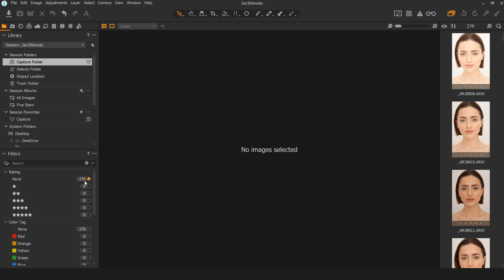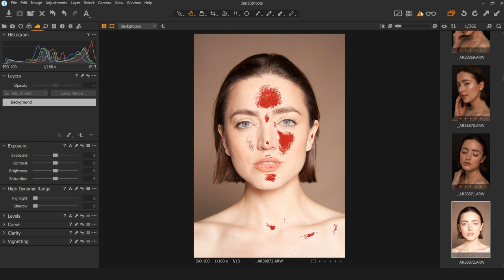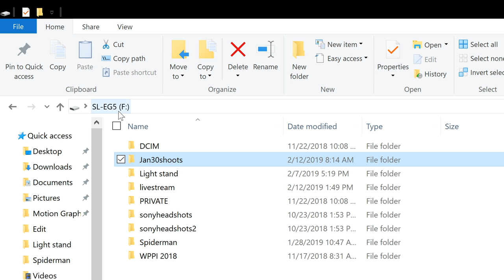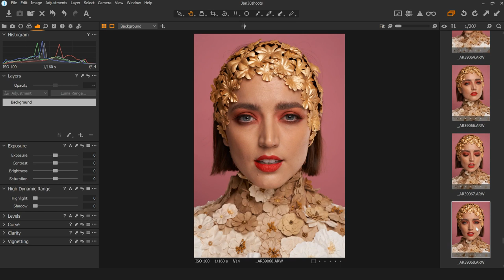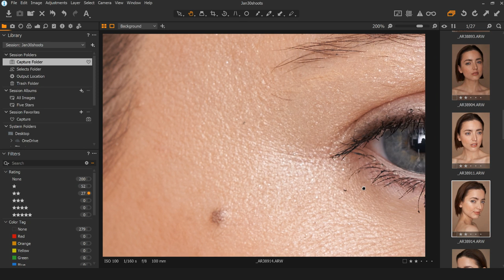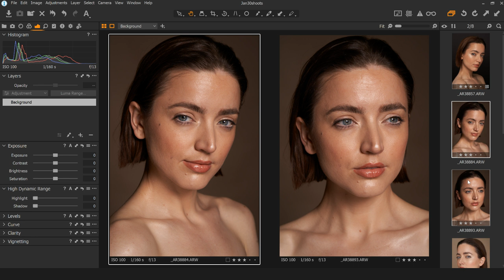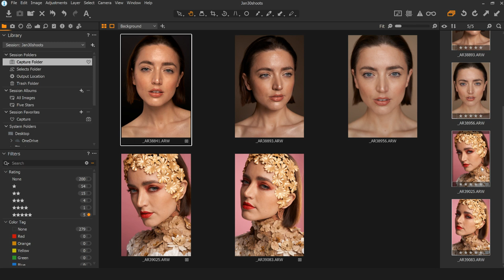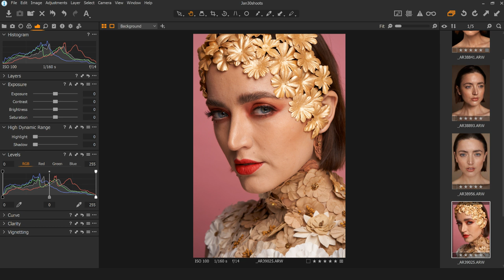Culling Photos Live Stream | How I Select Photos To Retouch!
In today's live event follow along and see how I go about selecting which images I'll ultimately have retouched and published online!

Follow Miguel Quiles!